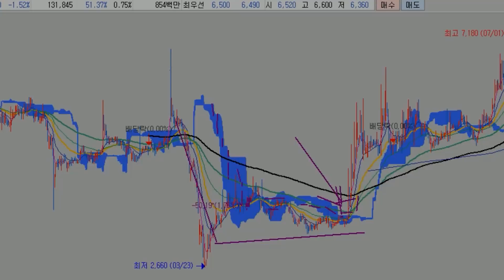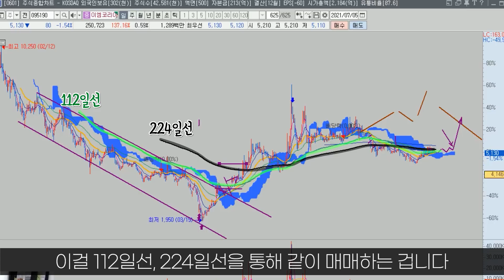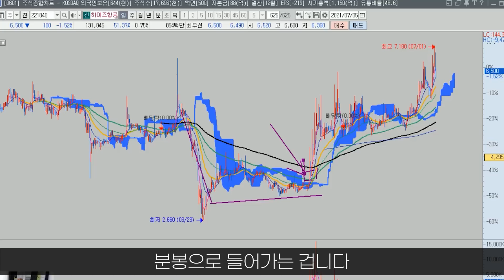주식할때 이 지표 무조건 설정하셔야 합니다! 이렇게 쉬운데 안 하면 손해 (키움증권 차트설정) 주식단테 주식강의 주식공부 │일목균형표 구름대│